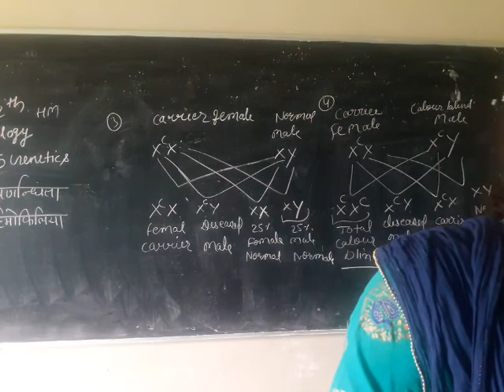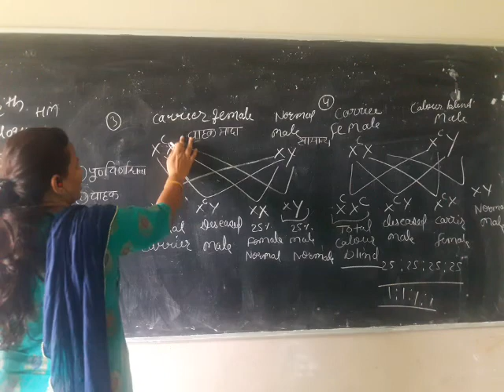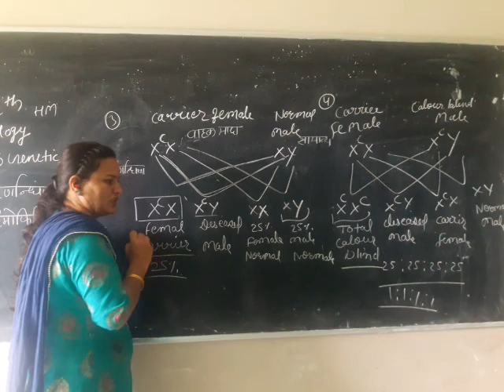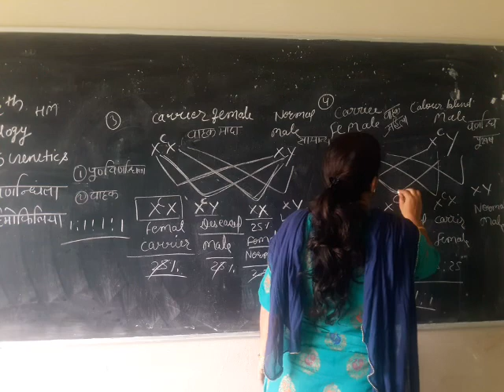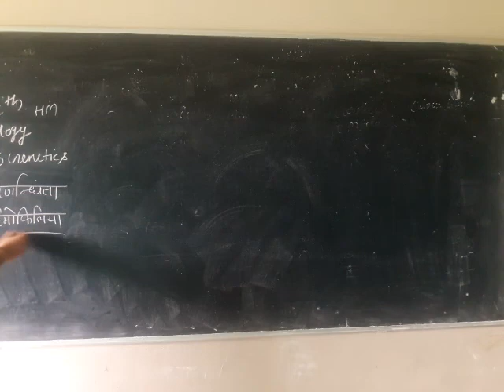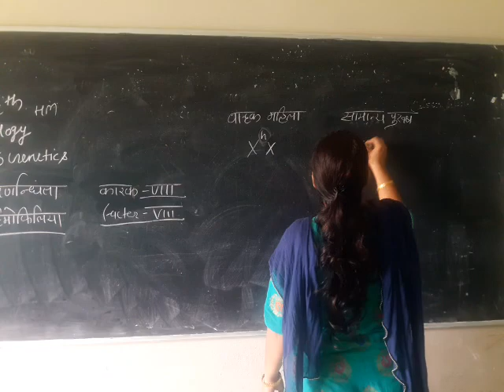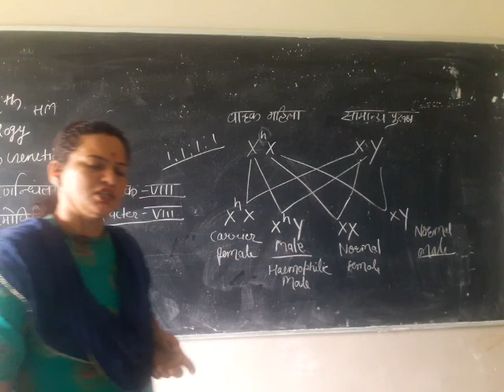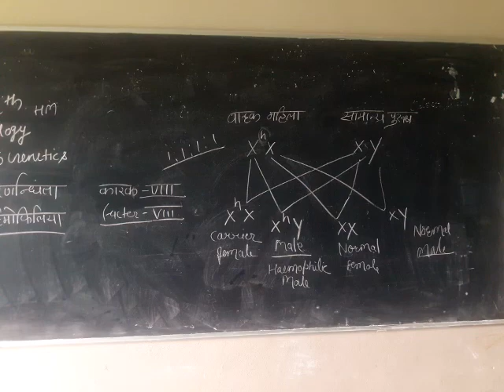class12 bio hm ch 5 genetics haemophilia